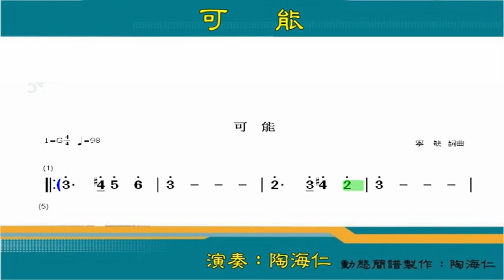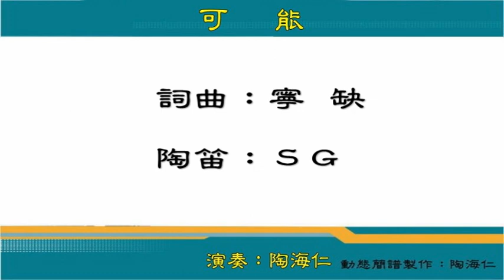Ｂ2051 可能 陶笛練習曲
曲名：可能
詞曲：寧缺
陶笛：ＳＧ
演奏及動態簡譜製作：陶海仁
※因版面之故，歌詞謹附第一段。